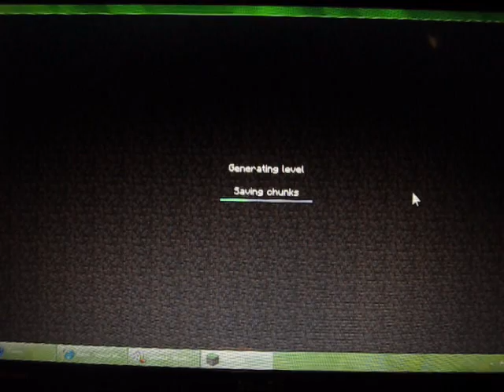Minecraft: "Day 1" w/ Sixx Ep. #1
Hey Peeps! I'm finally doing Minecraft!Sorry about the video and audio quality. Also if i mention things about Minecraft in future videos and it sounds like I haven't started it yet, thats because i recorded that video first then these Minecraft ones but you guys wanted it so much i uploaded Minecraft first. Thanks Peeps!!!